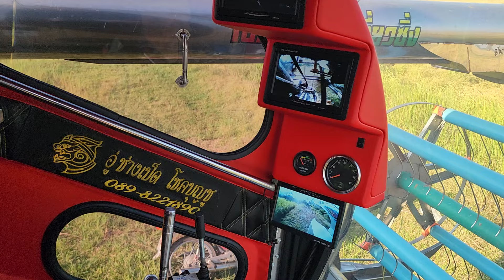รถเกี่ยวโชคบุญชู ตู้แอร์ By ช่างเป็ด ลงนาปี67ที่บุรีรัมย์